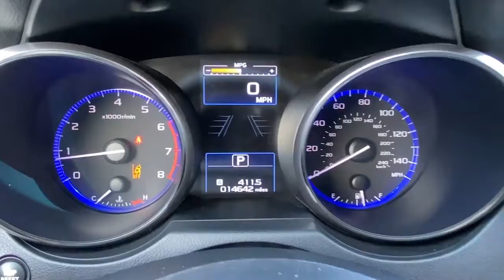2019 Subaru Outback Danbury, Brookfield, Ridgefield, New Milford, New Fairfield, CT N708A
Black Metallic Used 2019 Subaru Outback available in Danbury, Connecticut at Colonial Subaru. Servicing the Brookfield, Ridgefield, New Milford, New Fairfield, CT area.
2019 Subaru Outback 2.5i Premium - Stock#: N708A - VIN#: 4S4BSAFC7K3316048

Colonial Subaru
89 Newtown Rd

CARFAX One-Owner. Clean CARFAX. Certified. Black Metallic 2019 Subaru Outback 2.5i Premium AWD CVT Lineartronic 2.5L 4-Cylinder DOHC 16V ALL WEATHER PACKAGE!, SYMMETRICAL ALL-WHEEL DRIVE, EXTENDED WARRANTY BACKED BY SUBARU!, SUBARU CERTIFIED PRE OWNED!, PREMIUM PKG./br/brRecent Arrival! 25/32 City/Highway MPG/br/brSubaru Certified Pre-Owned Details:/br/br  * Roadside Assistance/br  * Warranty Deductible: $0/br  * SiriusXM 3-Month trial subscription, $500 Owner Loyalty coupon & 1 year trial subscription to STARLINK/br  * Transferable Warranty/br  * Vehicle History/br  * Powertrain Limited Warranty: 84 Month/100,000 Mile (whichever comes first) from original in-service date/br  * 152 Point Inspection/br/brAwards:/br  * ALG Residual Value Awards, Residual Value Awards   * 2019 KBB.com 10 Most Comfortable Cars Under $30,000   * 2019 KBB.com 10 Best All-Wheel-Drive Vehicles Under $30,000   * 2019 KBB.com Best Resale Value Awards   * 2019 KBB.com 5-Year Cost to Own Awards   * 2019 KBB.com Brand Image Awards/brOur customers tell us our Pre-Owned Vehicles are nicest, cleanest, best deals around! Stop in and see for yourself! Experience the Colonial Difference! You will be glad you did! Price excludes taxes, fees, and dealer conveyance fee of $599. See dealer for details.